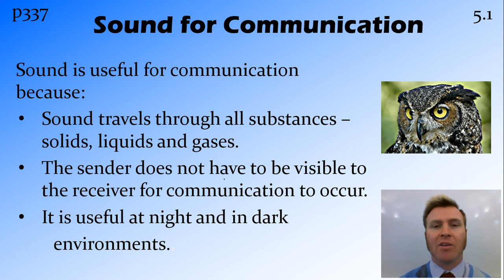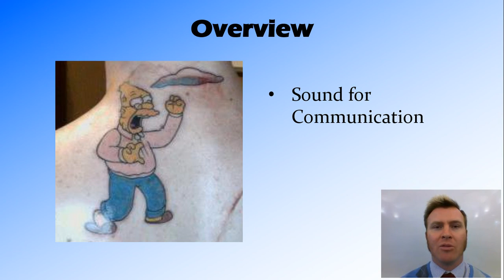Sound for Communication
HSC Biology: Communication

NSW Syllabus
Dotpoint 5.1

Overview:
Reasons why sound is a useful form of communication.